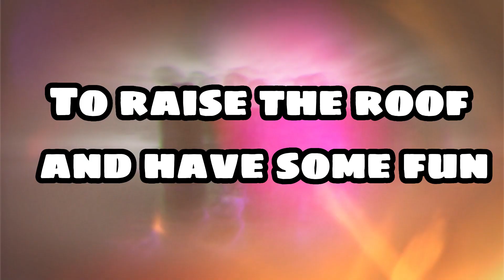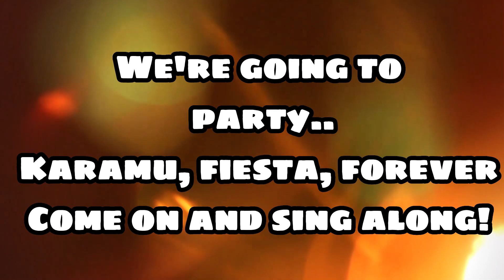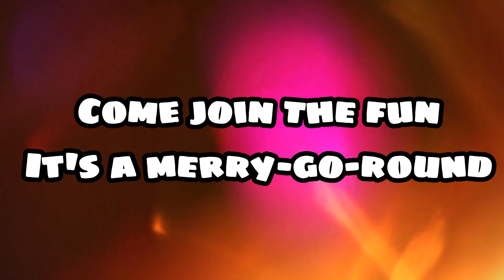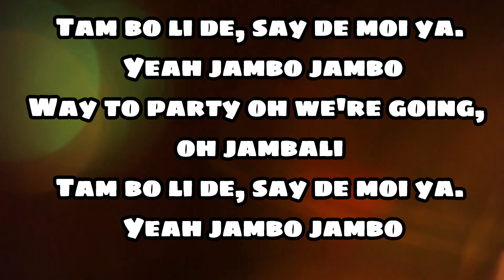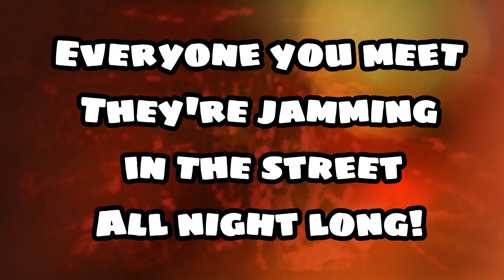Lionel Richie - All Night Long (All Night) (Karaoke with backing vocals)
Lionel Richie - All Night Long (All Night)

Well, my friends, the time has come
To raise the roof and have some fun
Throw away the work to be done
Let the music play on
(Play on, play on)

Everybody sing, everybody dance
Lose yourself in wild romance
We're going to party
Karamu, fiesta, forever
Come on and sing along!

All night long! (all night, all night)

People dancing all in the street
See the rhythm all in their feet
Life is good, wild and sweet

Feel it in your heart
And feel it in your soul
Let the music take control
Liming, fiesta, forever
Come on and sing my song!

Yeah, once you get started
You can't sit down
Come join the fun
It's a merry-go-round
Everyone's dancing
Their troubles away
Come join our party
See how we play!

Tam bo li de, say de moi ya. Yeah jambo jambo
Way to party oh we're going, oh jambali

Oh, yes
We're gonna have a party!

Everyone you meet
They're jamming in the street
All night long!
Yeah, I said
Everyone you meet

Be good! Feel good!